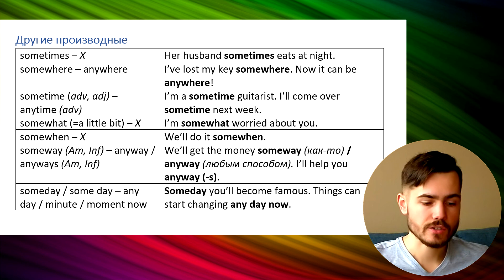SOME, ANY: как использовать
💪 *С чем помогаю:* общий / разговорный английский, ЕГЭ, IELTS, индивидуальные запросы (по договоренности): экзамены в лицей ВШЭ, в аспирантуру, английский для специальных целей.

Видеоурок по английскому языку. На канале мы разбираем переводы с русского на английский, говорим о грамматике и лексике английского языка, учим английский по песням.

Сегодня мы обсуждаем грамматическое правило "SOME / ANY". Some / any - местоимения в английском языке, которые используются вместо имени числительного, и могут означать "несколько, немного". Any может еще означать "любой", "какой-угодно". В этом видео на примерах разбираем, как использовать some, any и их однокоренные.

НАВИГАЦИЯ
0:00 Вступление
0:33 Значение и примеры
1:58 Рекомендую канал Элины
2:36 Главное правило!
4:06 Someone, anybody и т.п.
5:58 Больше слов с some и any
9:23 Что делать, если не получается говорить